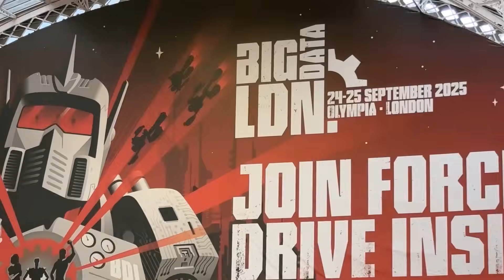Why unstructured data is the new frontier - Big Data London with Reece Griffiths of Collibra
In this Big Data London interview, Scott Taylor, The Data Whisperer, talks with Reece Griffiths from Collibra about the next frontier of data management: governing unstructured data for AI.

They explore how 80–85% of enterprise data remains untapped, and how Collibra is leveraging AI to build systems that continuously tag, govern, and unify structured and unstructured content.

Learn how organizations are turning unstructured content like documents, transcripts, images, and more into trusted knowledge products that fuel AI innovation.

Key Topics:

Why unstructured data is the new data frontier

How metadata and tagging is AI enabled

Turning unstructured content into “knowledge products”

Building governance systems for continuous metadata data enrichment

Real-world business examples of immediate business value.

🎤 Featuring: Reece Griffiths, Collibra
🗣️ Hosted by: Scott Taylor, The Data Whisperer
📍 Recorded at Big Data London 2025